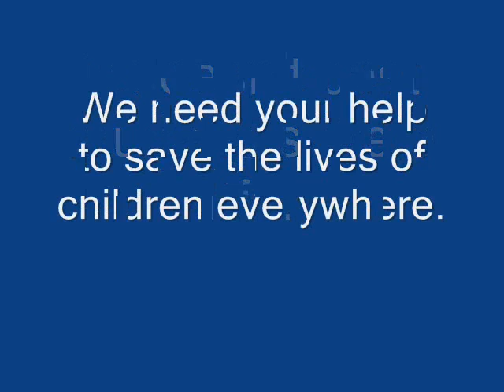Imagine International Academy of Smyrna 4th Grade PSA-3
This is a PSA (Public Service Annoucement) that was made by some of our 4th grade studdents.